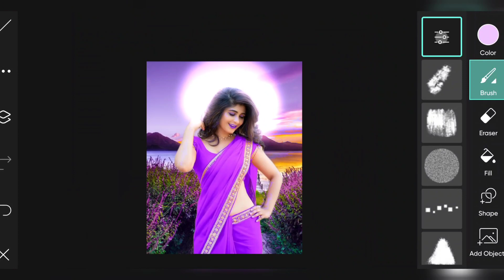Match you with your photo background in PicsArt by Ak Tech